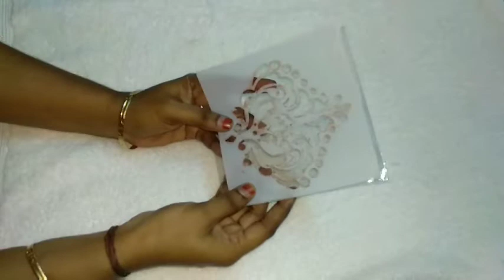DIY T-shirt Painting / Fabric Painting Using Stencils